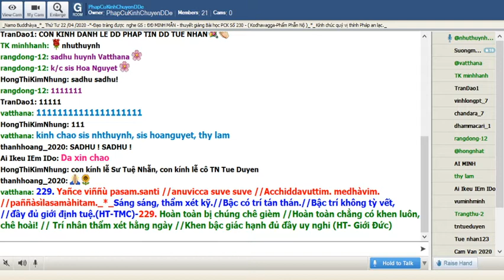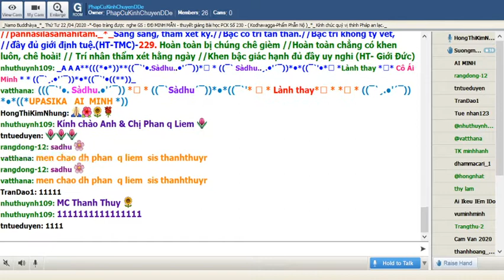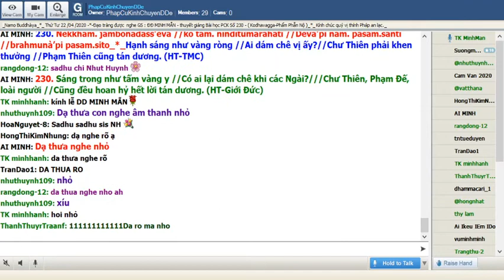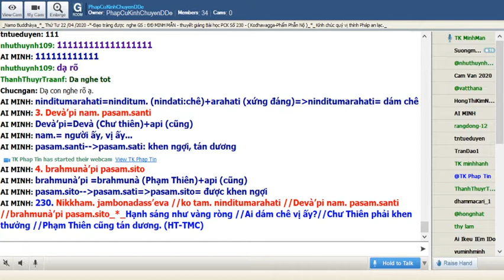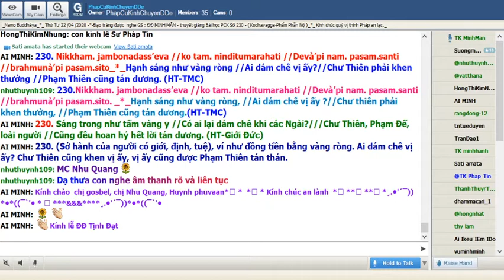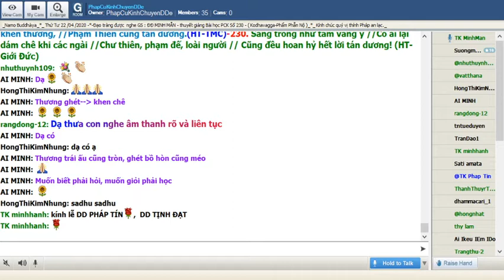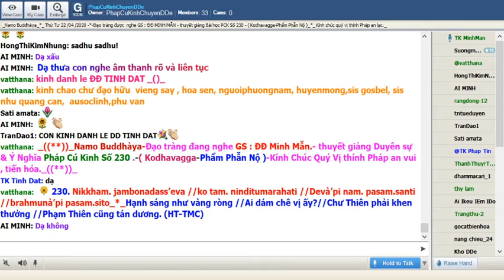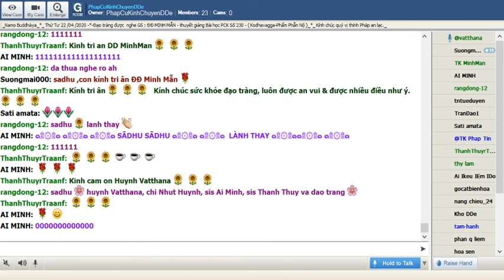22-04-2020_Room PhapCuKinhChuyenDDe Thứ Tư.Sư Minh Mẫn giảng Pháp Cú Kinh Số 230.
PhapCuKinhChuyenDDe Thứ Tư Apr 22-2020.Sư Minh Mẫn giảng Pháp Cú Kinh Số 230

*230. Nekkham. jambonadass’eva //ko tam. ninditumarahati //Devà’pi nam. pasam.santi //brahmunà’pi pasam.sito_*_

*230. Hạnh sáng như vàng ròng //Ai dám chê vị ấy?//Chư Thiên phải khen thưởng //Phạm Thiên cũng tán dương. (HT-TMC)

*230. Sáng trong như tấm vàng y //Có ai lại dám chê khi các Ngài?///Chư Thiên, Phạm Đế, loài người //Cũng đều hoan hỷ hết lời tán dương. (HT-Giới Đức)

*230. (Sở hành của người có giới, định, tuệ), ví như đồng tiền bằng vàng ròng. Ai dám chê vị ấy? Chư Thiên cũng khen vị ấy, vị ấy cũng được Phạm Thiên tán thán